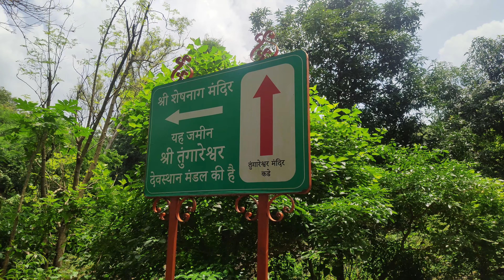Visited to Mahadev Tungareshwar Temple | Waterfalls + Greenery | PistarDreams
Hey! This vlog is on recently i visited to such an beautiful divine place that is tungareshwar which is situated in maharasthra, vasai. I hope you might like this short & cute vlog.